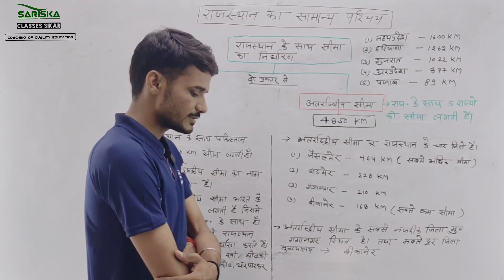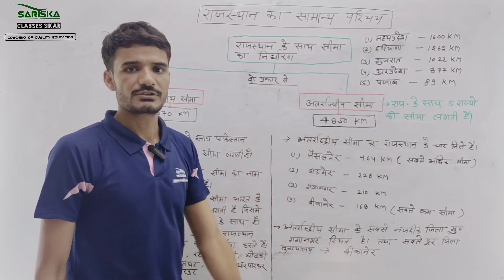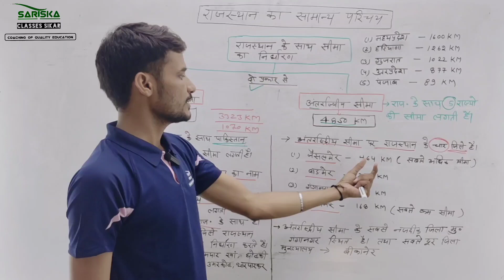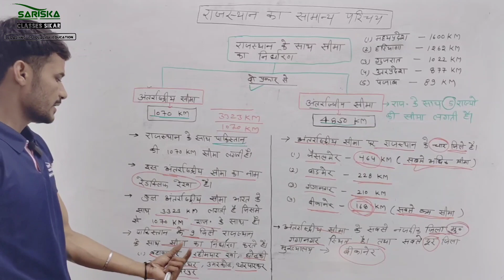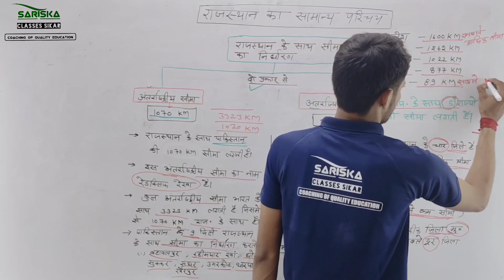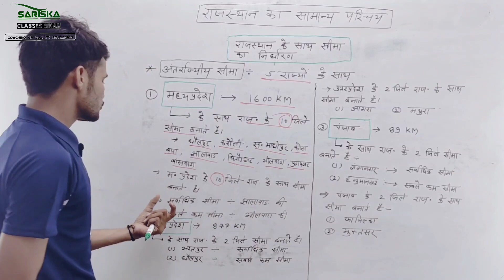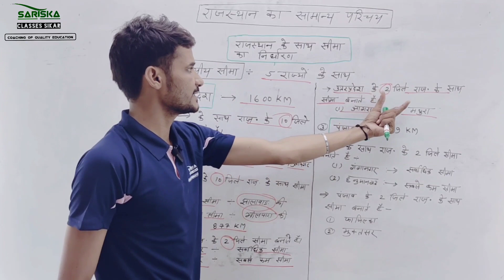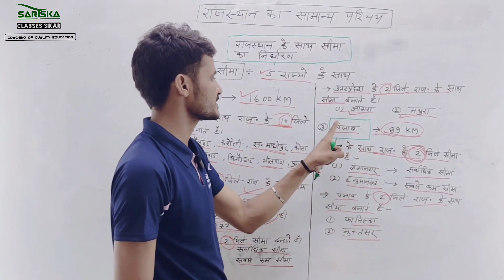राजस्थान का सामान्य परिचय | part-2 |Rajasthan ka sammaniy Parichay | by Ashok sir | geography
rajasthan gk
rajasthan geography
rajasthan gk oneline questions
rajasthan geography by madhusudan sir
rajasthan ka bhugol
rajasthan ka paichya
rajasthan gk tricks
rajasthan geography tricks